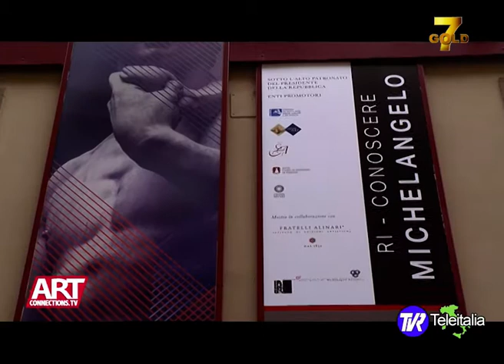RI-CONOSCERE Michelangelo nella fotografia e nella pittura ad Art Connections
la troupe di Art Connections si trova alla Galleria dell'Accademia in occasione della mostra Ri-conoscere Michelangelo. La scultura del Buonarroti nella fotografia e nella pittura dall'ottocento a oggi. La conduttrice Ilaria Magni intervista il Soprintendente Acidini, Monica Maffioli e Silvestra Bietoletti.